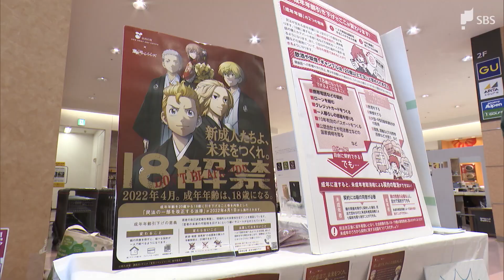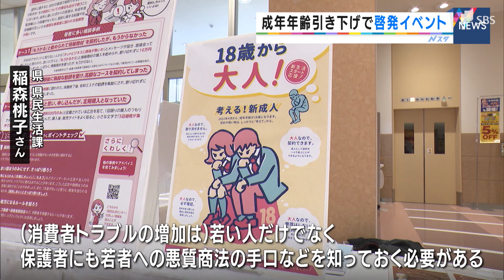4月からの成年年齢引き下げ前に 消費者トラブル未然に防ぐPRイベント（静岡県）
3月6日、静岡市で4月から成年年齢が18歳に引き下げられることをPRするイベントが開かれました。

　成年年齢は4月1日から20歳を18歳に引き下げます。これにより、18歳になれば親の同意なしに、携帯電話やクレジットカードなどが契約できる一方、消費者トラブルに巻き込まれる危険性が高まることから、これを未然に防ごうとイベントが開かれました。静岡サレジオ高校の生徒がデザインした注意を呼びかけるクリアファイルなどが商業施設を訪れた人に配られました。
‹4月から高校3年生›「（成年になることに）あまり実感はない。学校でも講義を受けるけど、自分ができることが多くなるんだなということしかわからない」
‹静岡県・県民生活課　稲森桃子さん›「（成年年齢引き下げによる消費者トラブルの増加のついては）高校生や大学生の若い人だけでなく、保護者にも若者への悪質商法の手口などを知っておいてもらう必要がある」
　県は今後もホームページやSNSなどで情報発信を続けていくとしています。

3月6日放送